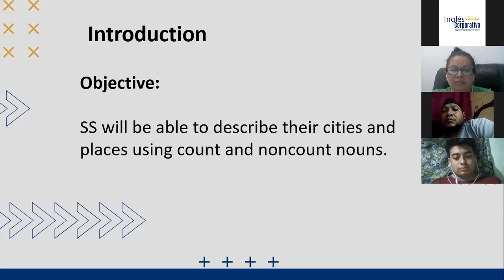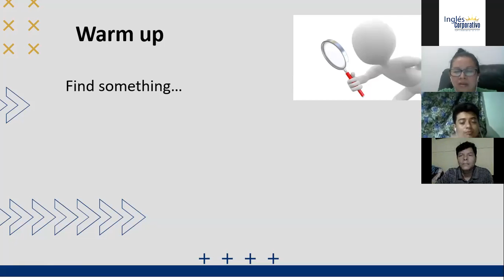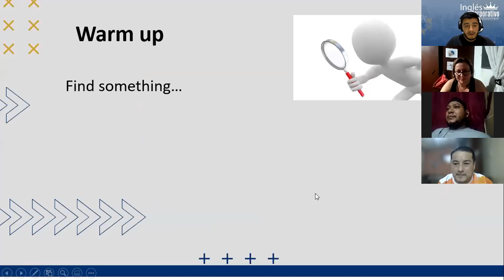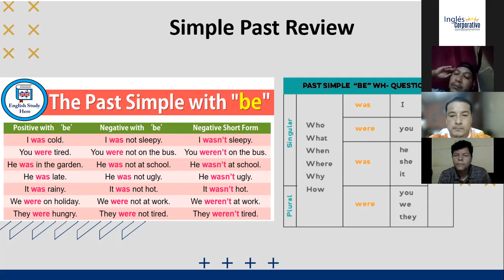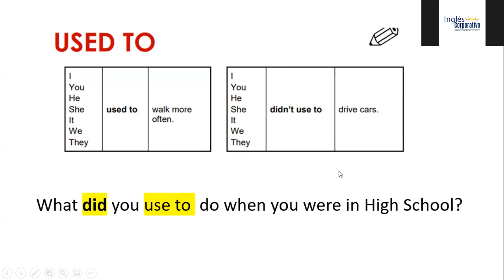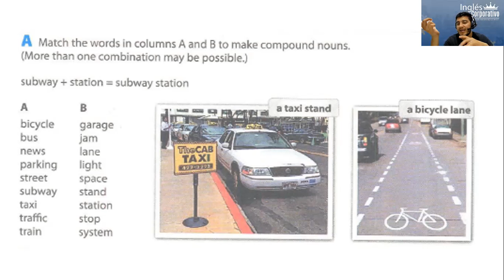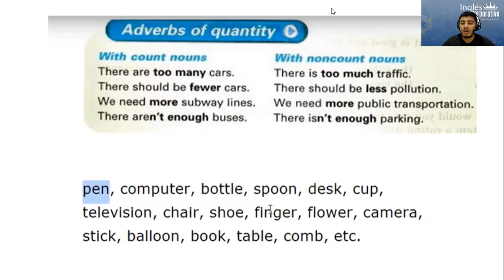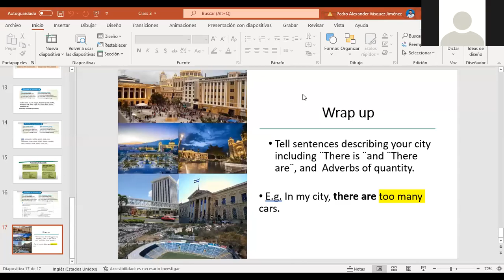Ingles Corporativo- Class # 3 - Intermedio I - Describing my City